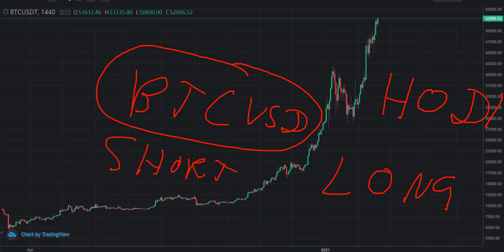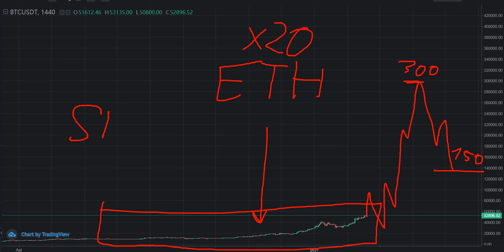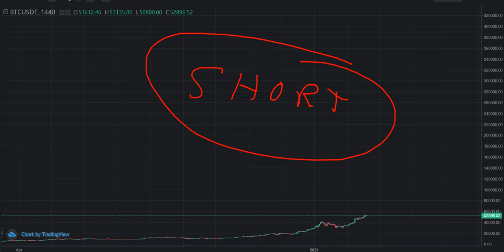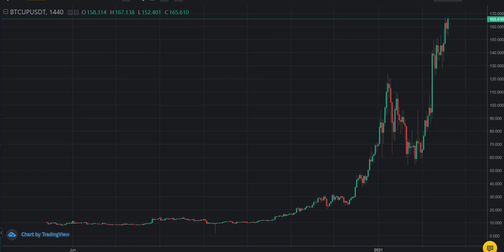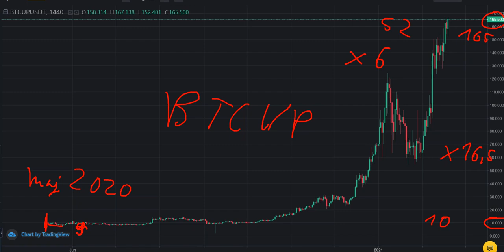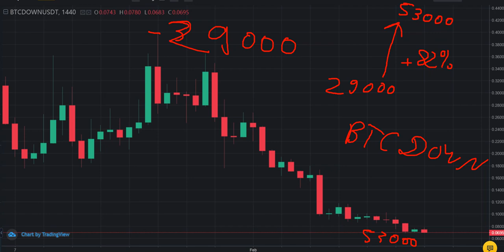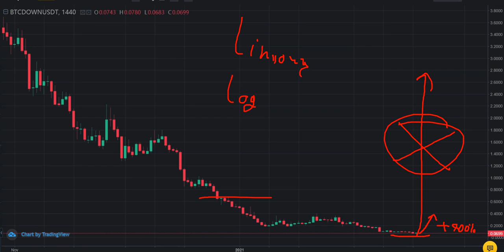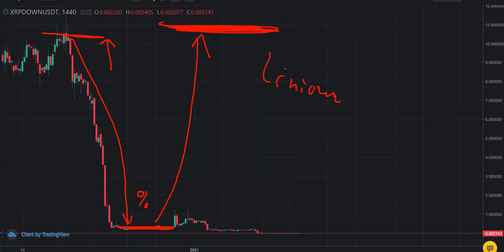SHORT na BTC to GŁUPOTA (OGRANICZONY ZYSK vs NIEOGRANICZONA STRATA)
Dlaczego SHORTy na BTC nie mają sensu?
O tym w nagraniu.
Zyski są ograniczone, a straty nie mają ograniczeń.
Ostrzeżenie !!!